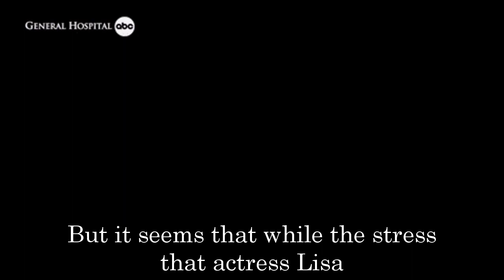GH Shocking Spoilers Lisa LoCicero suffers great loss, she will leave GH to find balance